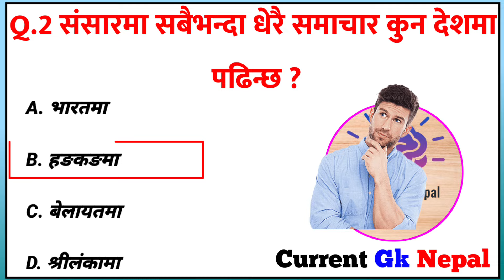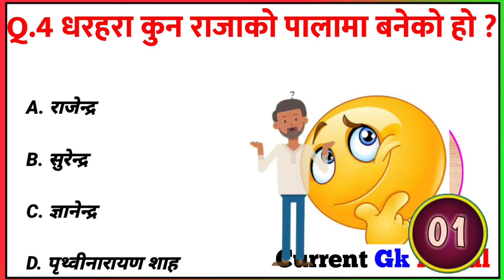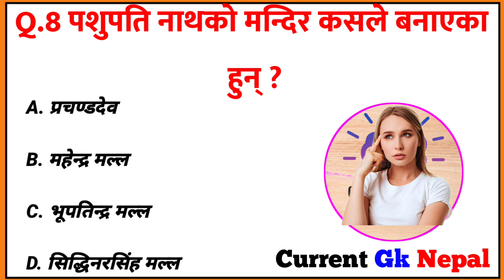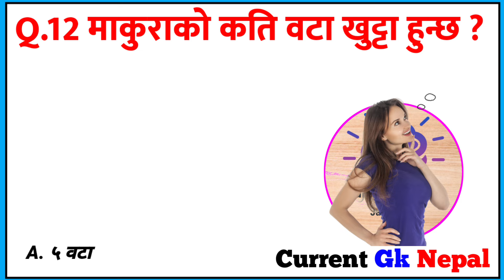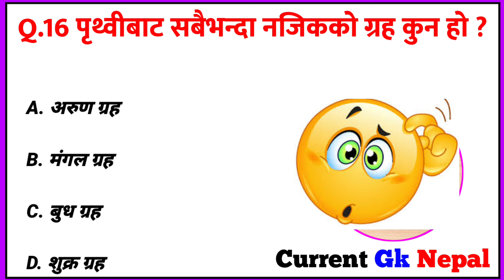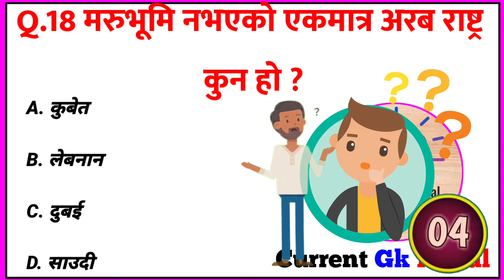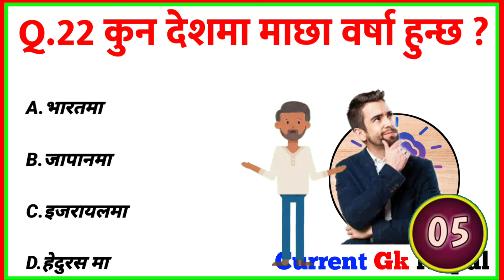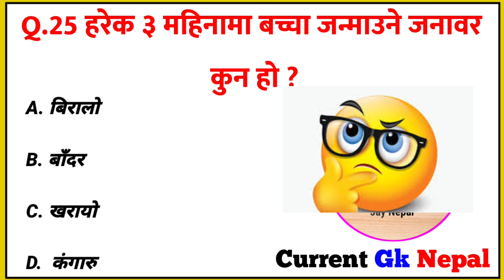Gk Questions And Answers in Nepali।। Gk Questions।। Part 352।। Current Gk Nepal